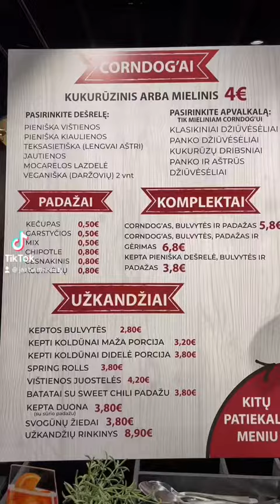CORN DOG - ANT PARAGAVIMĄ 🤢 JURGITA JAZBUTYTĖ / DOVILĖ KNEZYTĖ